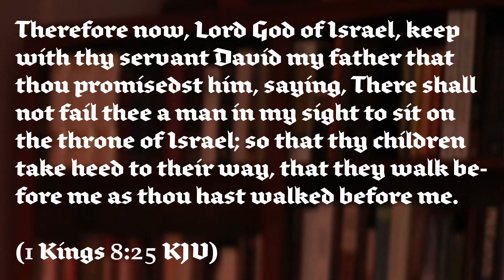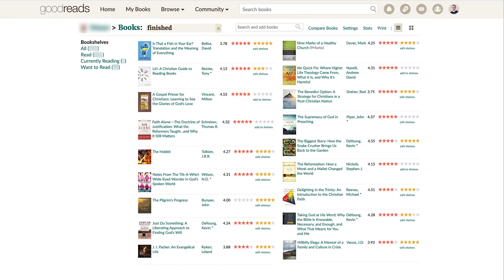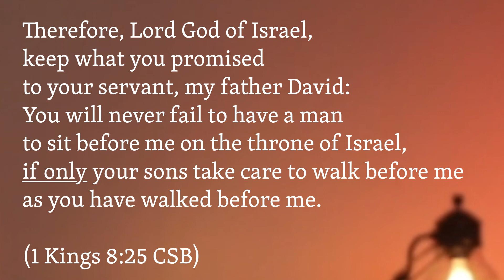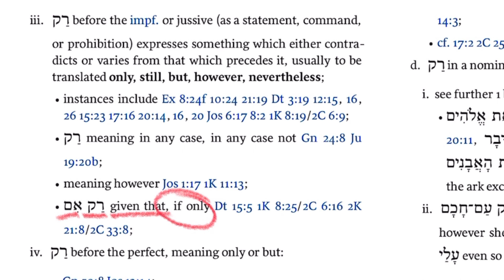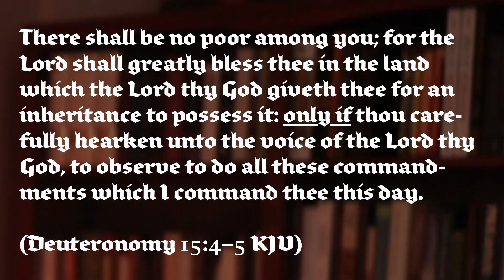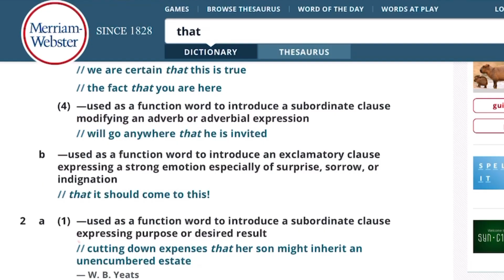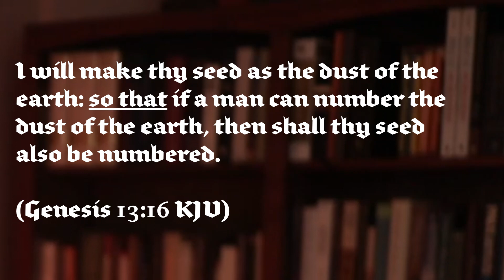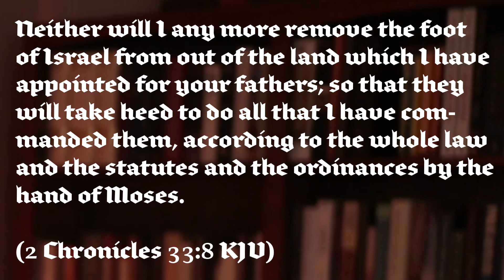Maybe My Favorite False Friend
I was really fascinated by this false friend. Now that I see it I don't know why I didn't see it before—but I didn't. It was sent to me by a graduate of a KJV-Only Bible college who had been, until recently, a missionary with a KJV-Only board. In this video I talk a little about this (anonymous) friend's story, and I invite you to help me reach our KJV-Only brothers.